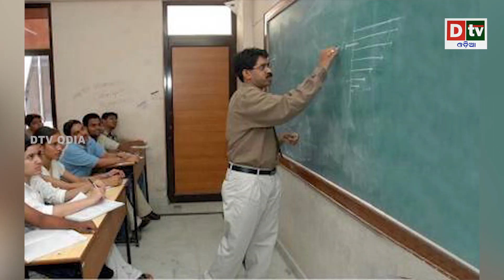ଗୁଡ ସାର ବ୍ୟାଡ଼ ରିପୋର୍ଟ | odianews live updates